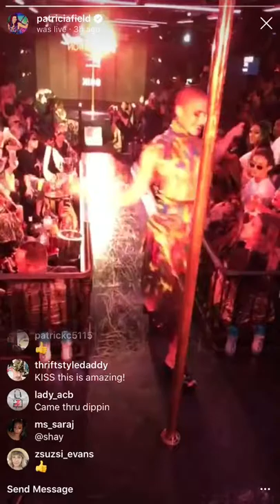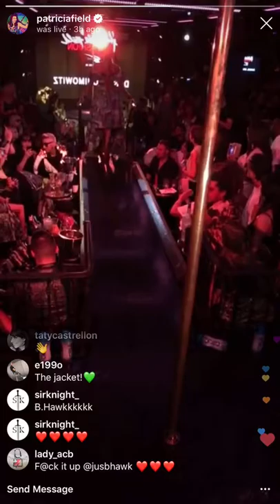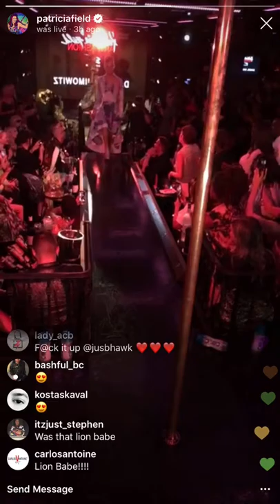Daniel Chimowitz At Patricia Field ArtFashion Show Fall 2018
Live on @patriciafield Instagram on Sept 5 201